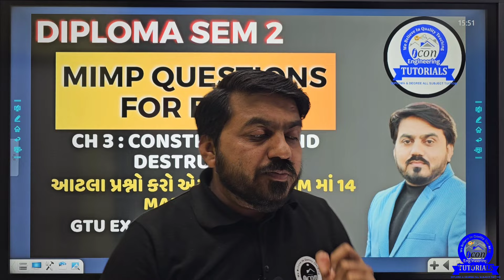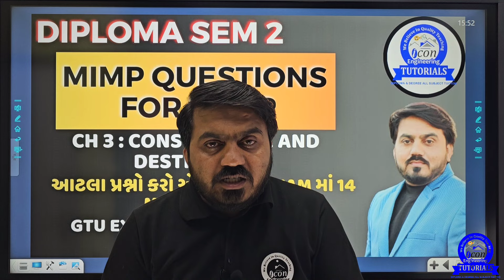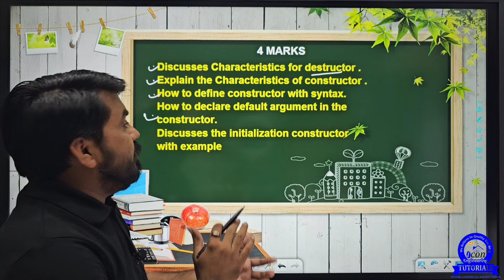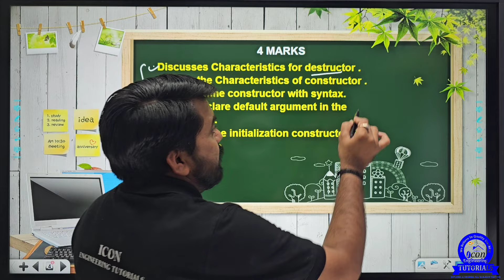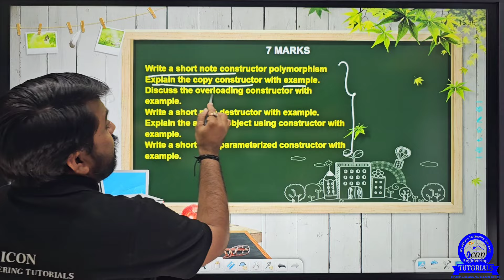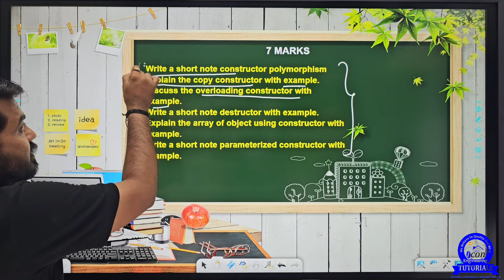BOOP MIMP QUESTION FOR GTU EXAM || BOOP CHAPTER 3 MIMP QUESTION || DIPLOMA SEM 2 COMPUTER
MATHEMTICS VIDEOS
CH 3 INTEGRATION

⚙️ MECHANICAL & CIVIL⚙️

ENGINEERING MECHANICS(EM)

ADV. PYTHON
👉COMPUTER
BOOP

AC. CIRCUIT

ELECTRICAL
AC.CIRCUIT IMP
COMPUTER
DIGITAL VIDEO: